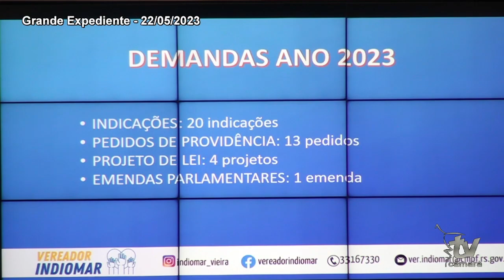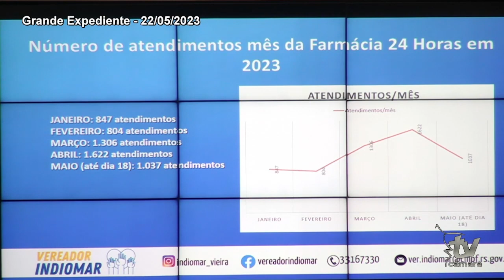GRANDE EXPEDIENTE 22 05 2023 VER INDIOMAR DOS SANTOS